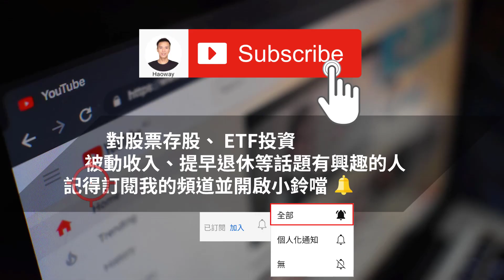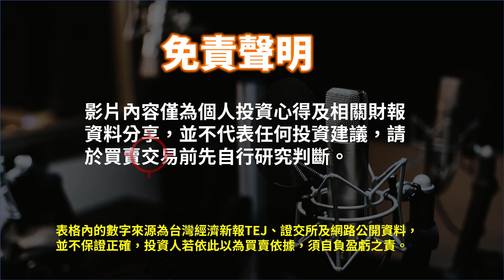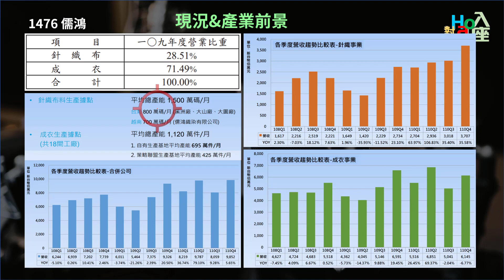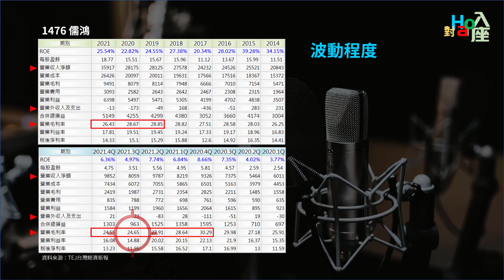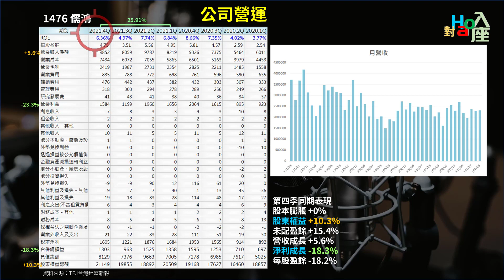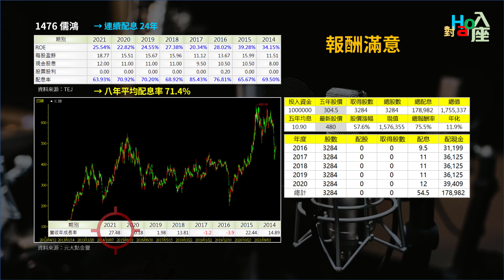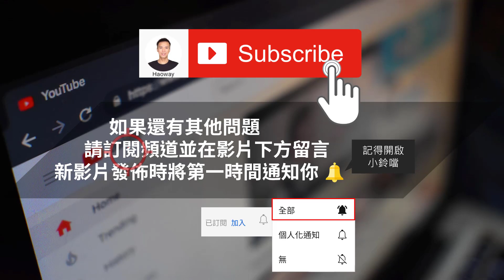1476 儒鴻，三個月下跌30%，股價已經夠便宜了嗎? Haoway - 對Hao入座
加入頻道會員可取得估價資料以及財報檔案

1476 儒鴻，三個月下跌30%，股價已經夠便宜了嗎? Haoway - 對Hao入座

是80檔會員關注個股 (最新第三季)

指標個股：
4938 和碩、2889 國票金、3702 大聯大、2357 華碩
2884 玉山金、3037 欣興、3090 日電貿、2049 上銀
2812 台中銀、2105 正新、1513 中興電、2420 新巨

此系列「對Hao入座」會將除了金融股與一般個股的內容之外給放進來，包含把不錯的問題整理成影片或是公司發生危機的狀況處理以及只要是關於投資理財或關於錢的事，甚至是自己想說的話(廢片)也會放進來，希望能與大家多多交流。

重要聲明：影片中若有介紹到個股的話並非推薦，而是以個人過去股票投資、存股票的經驗來向有興趣學習的人說明自己的做法。

資料來源：TEJ台灣經濟新報、證交所、元大點金靈、Goodinfo